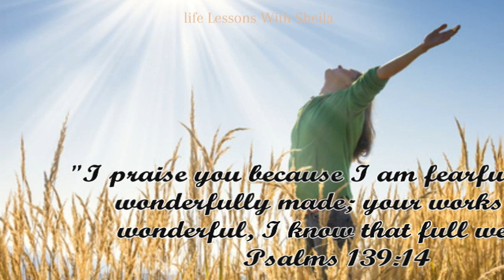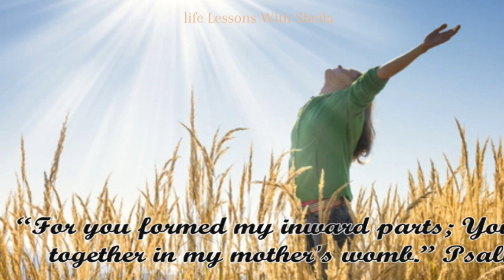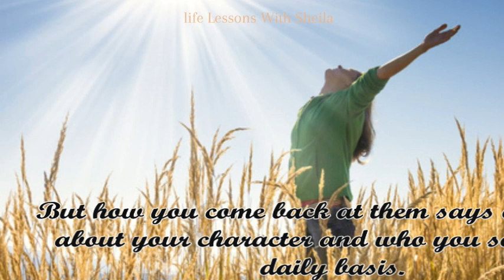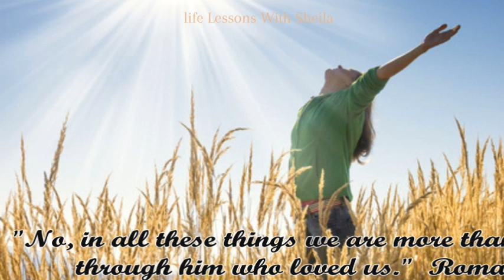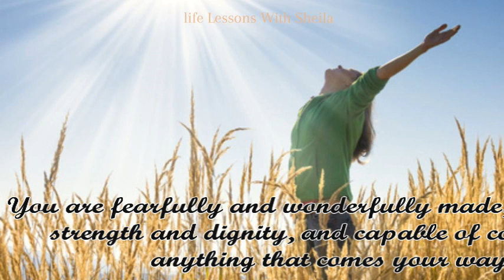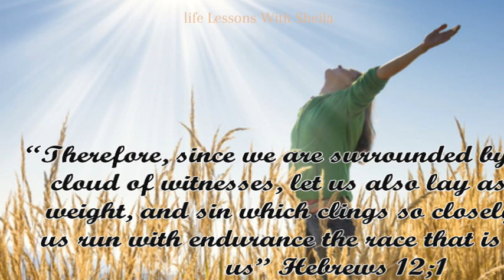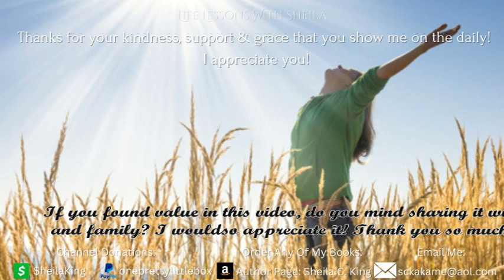Finding Our Worth & Value In Our Faith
Welcome to a fresh new devotional written with you in mind. Fresh off the presses, so it is indeed a word that is timely and usable by anyone seeking after a deeper relationship with God, with Jesus, with each other. Are you tired of feeling like you don't measure up?

Scriptures Referenced:
1. "I praise you because I am fearfully and wonderfully made; your works are wonderful, I know that full well." Psalm 139:14
2. “For you formed my inward parts; You knitted me together in my mother's womb.” Psalm 139:13
3. "She is clothed with strength and dignity; she can laugh at the days to come." Proverbs 31:5
4. "No, in all these things we are more than conquerors through him who loved us." Romans 8:37
5. “Therefore, since we are surrounded by so great a cloud of witnesses, let us also lay aside every weight, and sin which clings so closely, and let us run with endurance the race that is set before us” Hebrews 12:1

Hi! I am Sheila born and raised in Texas. Join me on this journey to share from my heart and my home to encourage and inspire you however I can. I am a widow to my best friend of 26 years, mother to three of the most amazing young adults and Gaga to the cutest granddaughter I know. Besides being a writer, motivational speaker, and content creator I have now opened my own Christian Mindset Coaching Practice, and soon to be a Brick & Mortar bookstore owner!

Words:  Written and expressed by Sheila C King